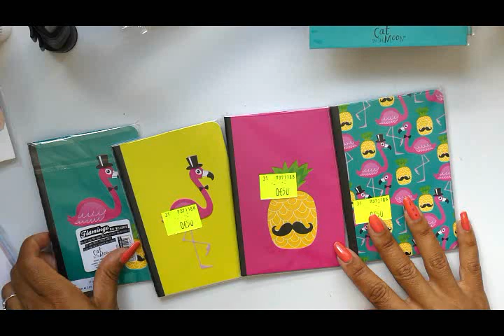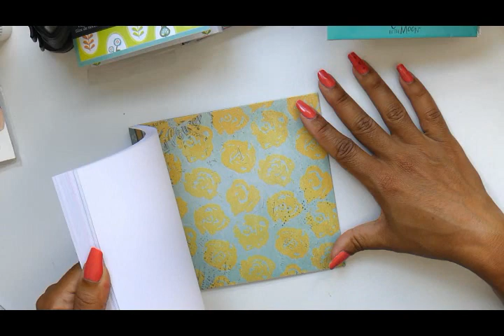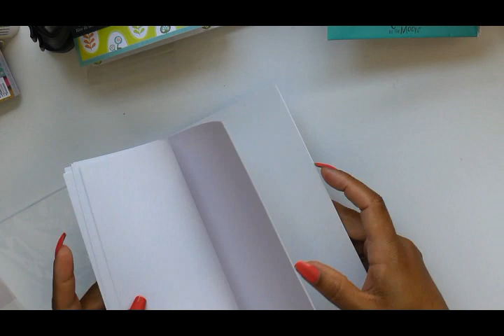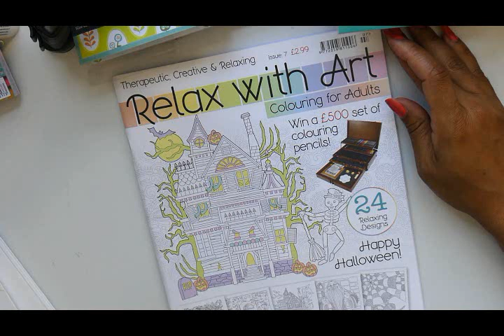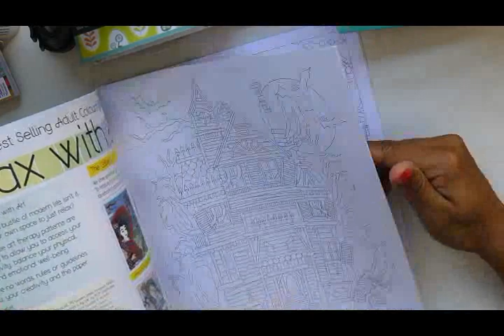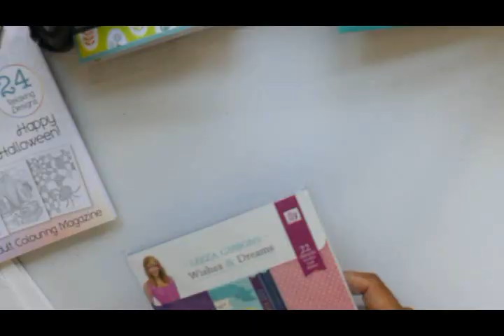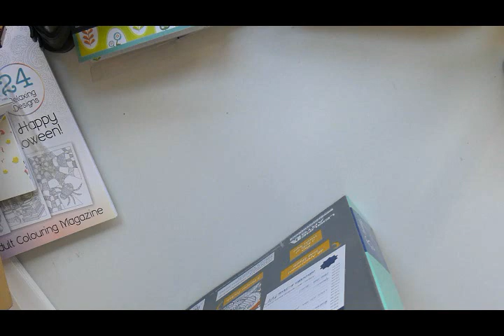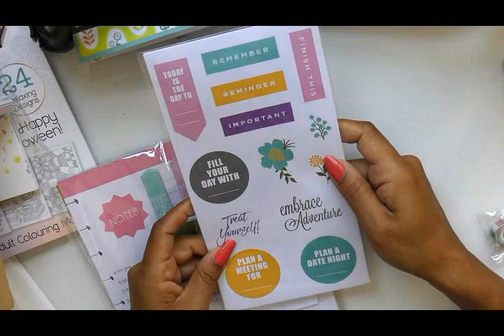HAUL NOZ Août 2018 : Loisir créatifs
Venez voir mes petites trouvailles ^^

Ma vidéo t'a plu ? Les autres te plairont aussi 😍

A bientôt...
Guylène 🎀